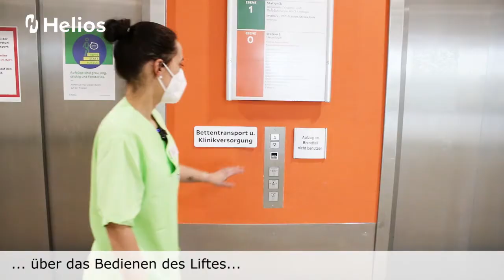Erregerübertragung vermeiden: Internationaler Tag der Händehygiene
Zum internationalen Tag der Händehygiene am 5. Mai klärt uns unsere Kollegin Bianca Brandes von der Klinikhygiene auf, wie Erregerverbreitung durch Händedesinfektion vermieden werden kann. Machen Sie mit!